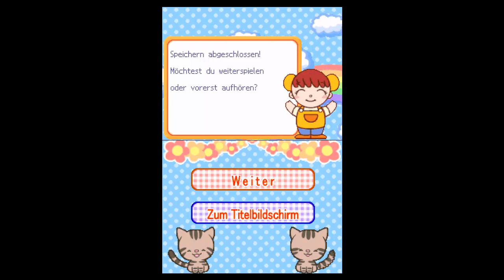Let´s Play Happy Cooking (Part 1) Wier Lernen Kochen